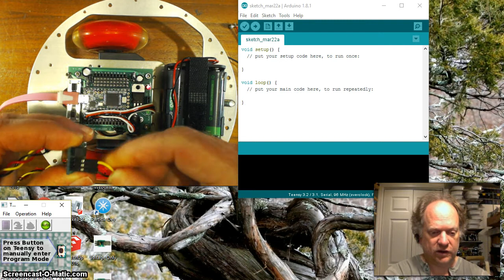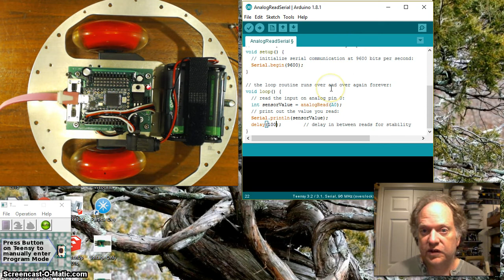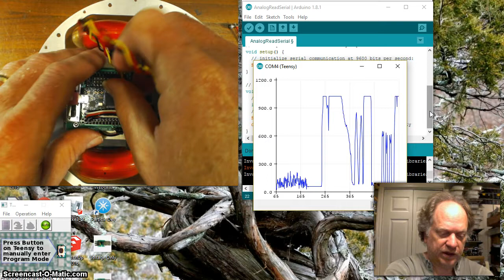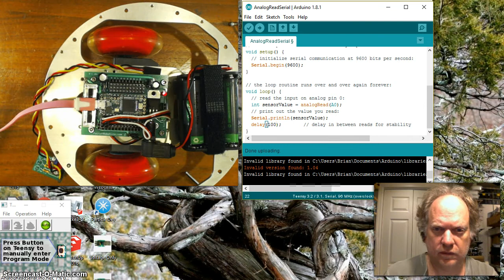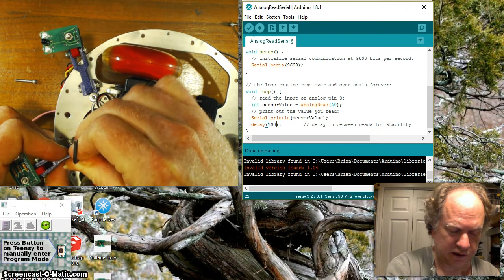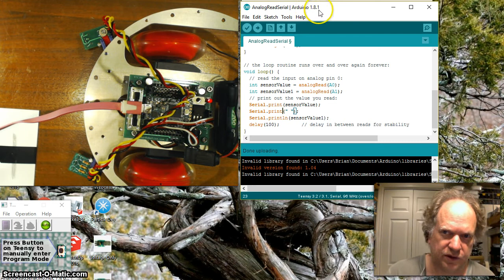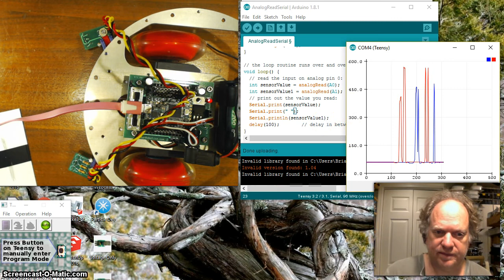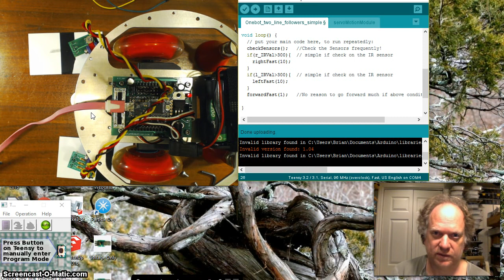OneBot w 2 Line followers